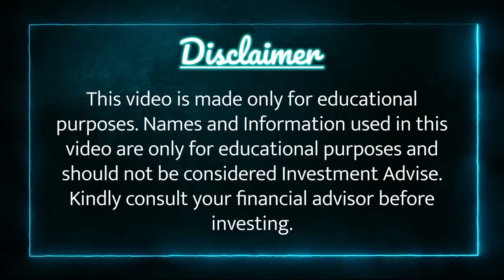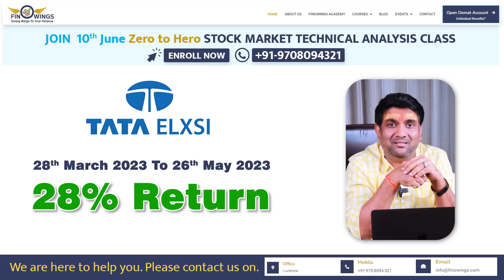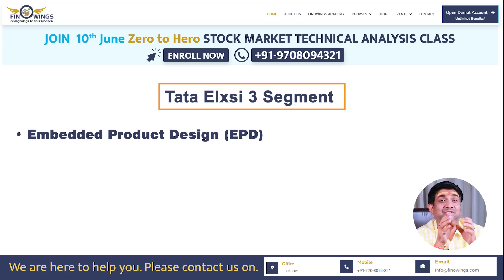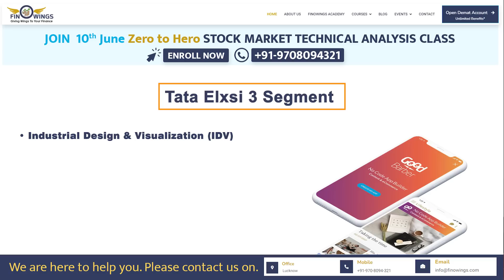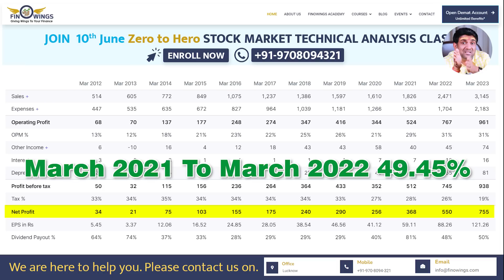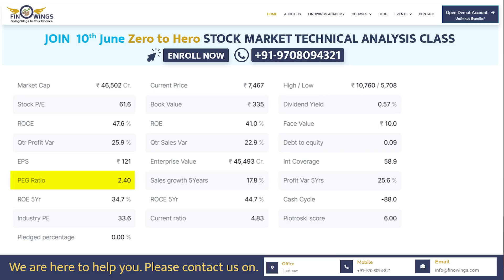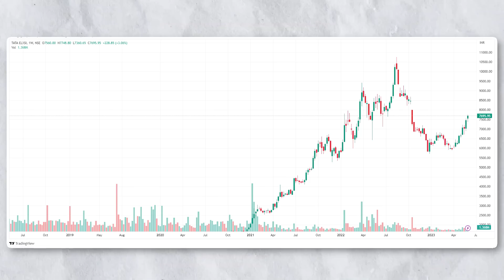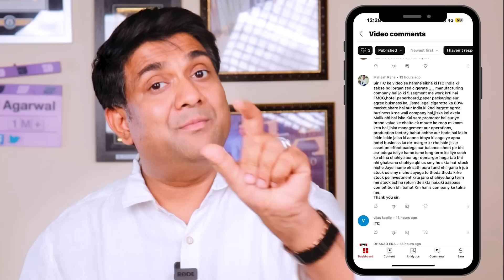TATA ELXSI SHARE NEWS | TATA ELXSI SHARE LATEST NEWS | TATA ELXSI STOCK